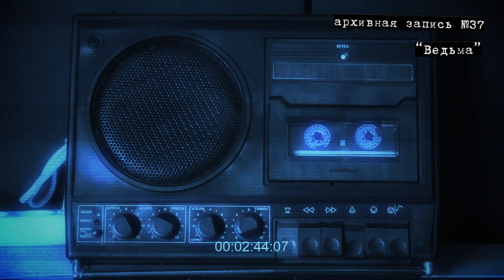Архивная запись №37 | Темные истории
Мы как - то сидели в гостях, играли в карты, обыграть в тот вечер мою подругу не мог никто. Из раунда в раунд побеждала она. Но суть не в том... Коля, мой лучший друг, тогда притащил фотоаппарат и давай фотографии делать. Моя девушка трижды попала в кадр, после чего резко встала, собралась и ушла... Позже объяснила, мол, плохо ей стало, устала.

Иллюстрации, анимация, озвучка и музыка Tpyxa